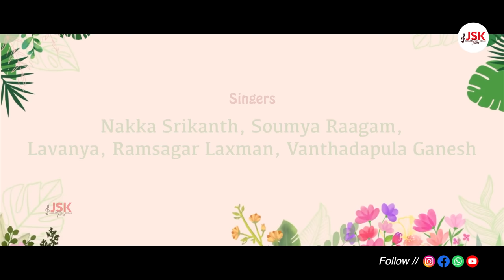GUMMA GUMMA GUMMADILLA FOLK SONG 2023 | 4K | NAKKA SRIKANTH | SOUJANYA | JSKTUNES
GUMMAGUMMAGUMMADILLA FOLKSONG2023 | 4K | NAKKA SRIKANTH | SOUJANYA | JSKTUNES

Title : Gumma Gumma Gummadilla

JSK TUNES PRESESNTS

Production : Chilumoju Anitha-Dakshina Murthy
Content Source : Koude Mounusha
Lyrics(Adnl) & Tune :Chilumoju Saikiran
Screenplay Direction : Vijayam Panneeru
Singers : Nakka Srikanth, Sowmya Ragam, Lavanya, Ramsagar laxman, Vanthadupula Ganesh
Asst. Director : Mudavath Ashok
Dop  : Nenavath Dhasharath Nayak
Editing Di : BJ Media Jayanth
Cast : Bablu Jan, Boddu Soujanya, Balagam Veena , Gudikandula Krishna, Narsinga Rao, Bhumika Reddy
Poster design: Bhanu Digitals
Logo Credit: Sahithi Brundha
Banner: JSK TUNES OFFICIAL

Jangaon Sai Kiran Musical Studios
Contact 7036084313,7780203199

Technical Support
                                  ANU MEDIA WORKS

PLEASE DO WATCH OUR JSKTUNES TRENDING PROJECTS.

love​​failuresongs2023
folk songs,dj,latest folk songs,folk songs telugu,new folk song,new folk songs,elugu folk songs